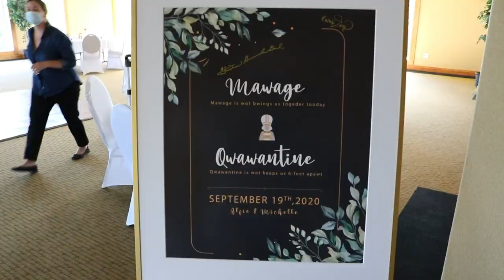Michelle & Alfie - September 2020